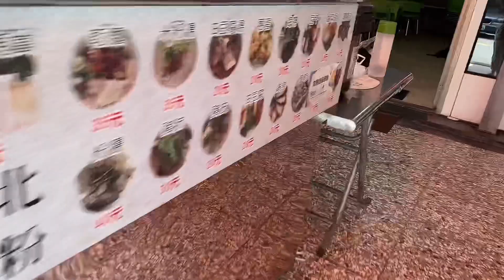【江西閨女台灣媳】也許你去過很多地方，時間久了，記憶模糊了，但吃過的美食、一但再度嘗試、熟悉的感覺、又會再次重現，這就是食物的魅力！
【江西閨女台灣媳】也許你去過很多地方，時間久，記憶會模糊、但吃過的美食、一但再度嘗試、熟悉的感覺、又會再次重現，這就是食物的魅力！

我會忘記家鄉的老街名字
時隔這麼久
也記不得街道兩旁的景物
但唯一記得就是
滾燙的米粉
飘渺的煙霧
那爽滑呲溜的滋味

同樣
很多年以後
也許我會忘記很多人 事 物
但 婆婆煮的 破布子
一定是我吃過最好吃的破布子
只有 台灣才有的破布子